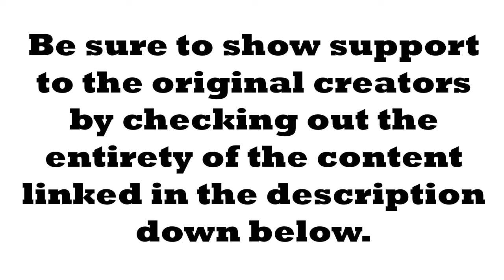What is Strange Hill High!?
Today I talk about my old nostalgic childhood show of mine called strange hill high. Pls don't judge me...

Credits:

Amaris - @arobingirl1030

Malachi - @somelazydoom

This video is originally own by JG Animation any form of copyright or reuploading must require credit given to original owner.

-STAY HEALTHY